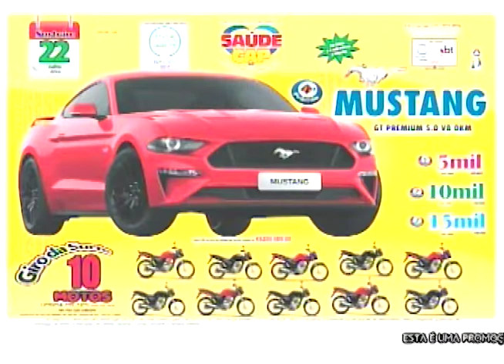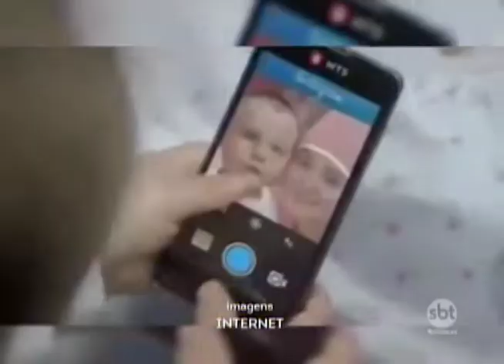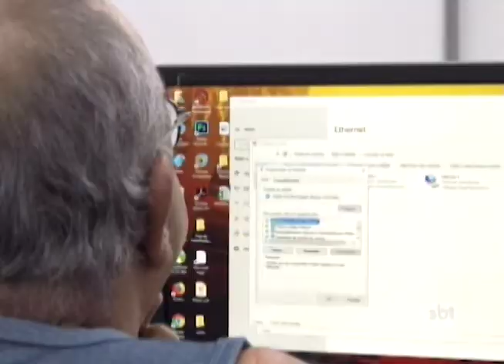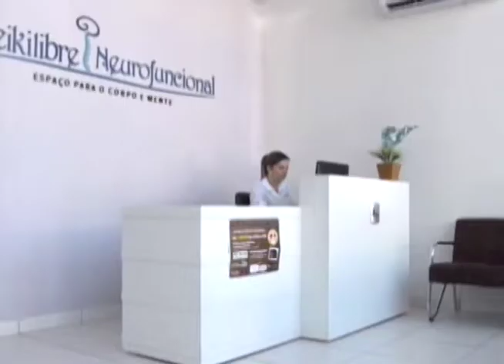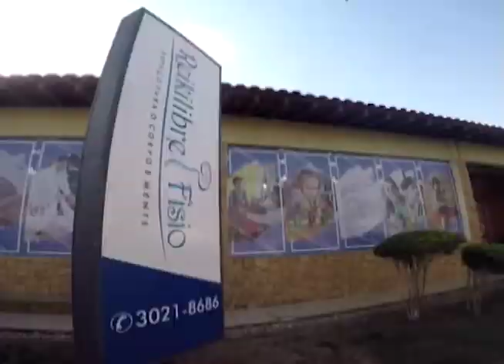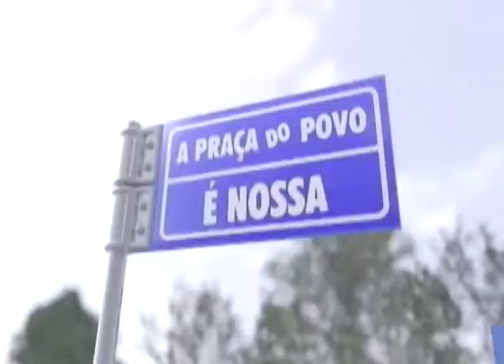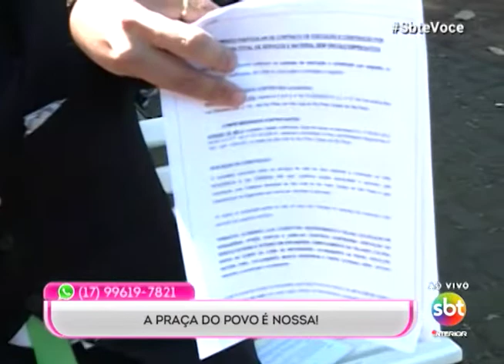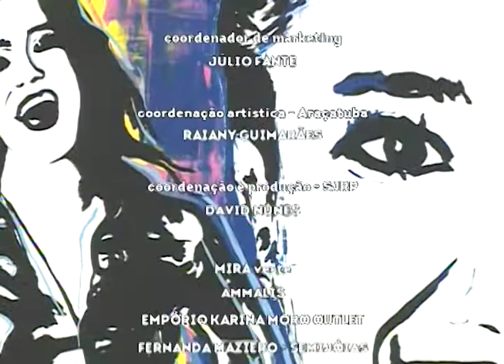SBT e Você 17/07/18 na íntegra